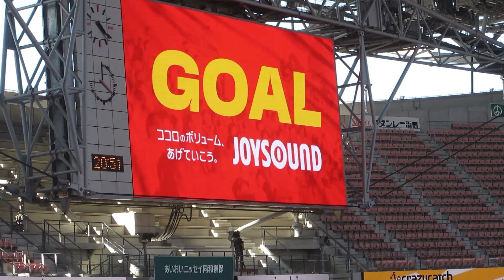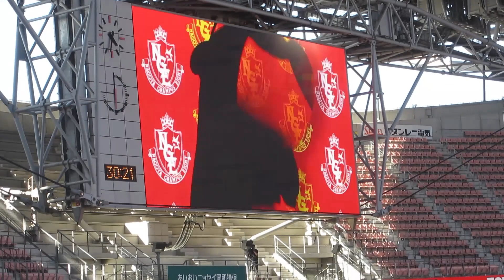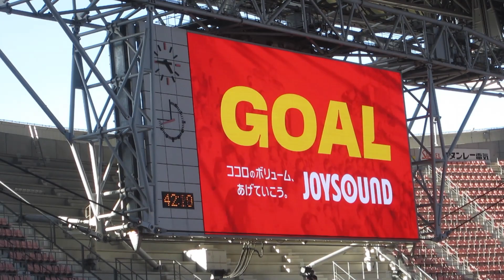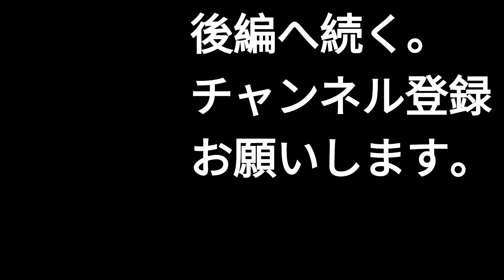名古屋グランパス in 豊田スタジアム「名古屋グランパスvsセレッソ大阪」前編！ 怒涛のゴールラッシュ！！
清水エスパルスVSツエーゲン金沢の試合をIAIスタジアム日本平で生観戦から、はや一週間。
「ドラキチちゃんねる」の戦いの舞台は豊田スタジアムへ。。。。

愛知県・名古屋市でJリーグといえば「名古屋グランパス」です。

今回、豊田スタジアムでJリーグ「名古屋グランパスvsセレッソ大阪」の生観戦に行きました。
ちゃんねる登録者様、いいねボタンを押していただいている皆様、視聴者様の「ドラキチちゃんねる」の視聴者・都市別ランキングで静岡市に続いて大阪市のファンの方々が第2位で視聴していただいており、生観戦動画を見たいとの希望で観戦に行きました。

【関連動画】
名古屋グランパス in 豊田スタジアム「名古屋グランパスvsセレッソ大阪」予告編！　生観戦動画近日中にアップ予定！！

応援初心者必見！　名古屋グランパス　2023年チャントin豊田スタジアム「名古屋グランパスvsFC東京」　GLAP～This is Home

応援初心者必見！　名古屋グランパス　2023年チャントin豊田スタジアム　ゴール裏！「名古屋グランパスvsFC東京」

0:00　名古屋グランパスチャント（キャスパー ユンカー）
0:22    セレッソ大阪チャント
0:37　名古屋グランパスゴール（1点目）
0:50　名古屋グランパスチャント（セブン・ネイション・アーミー）
1:11　名古屋グランパスチャント（和泉竜司）
1:29　名古屋グランパスチャント（カーニバル）
2:38　名古屋グランパスチャント（セブン・ネイション・アーミー）
3:06　セレッソ大阪チャント（アレ大阪）
4:01　名古屋グランパスチャント（マテウスカストロ）

【ドラキチ個人評価（最高：星5つ）】
①交通の便　：★★★☆☆（星3つ）※豊田市駅徒歩20分であるが、名古屋から遠い。
②観戦の迫力：★★★★★（星5つ）※サッカー・ラクビー専用球技場で大迫力！
③球技場規模：★★★★★（星5つ）※規模は大きく最高！

日　程：2023年6月3日（土曜日）
試　合：2023年J1リーグ　名古屋グランパスvsセレッソ大阪
場　所：豊田スタジアム（愛知県豊田市）
観客数：22,912人
最寄駅：名鉄豊田市駅
編　集：ドラキチちゃんねる